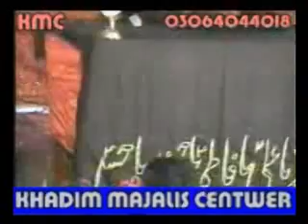ALLAMA INTISAR KAZIM NAJAFI 1.mp4